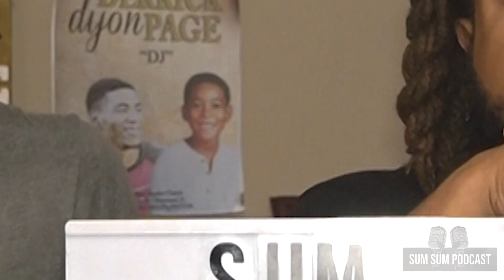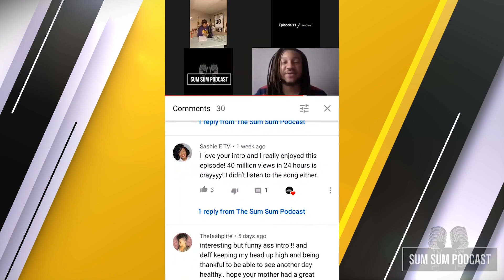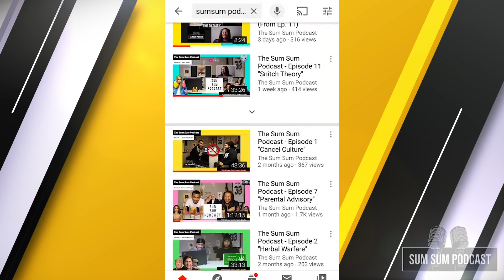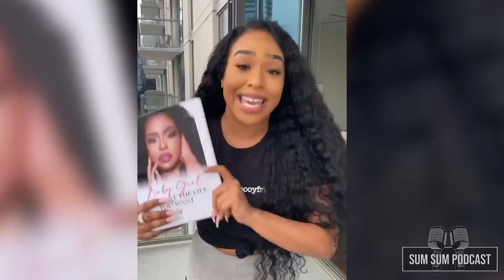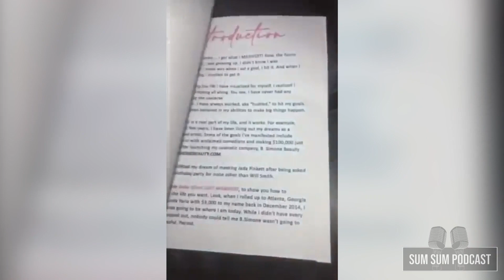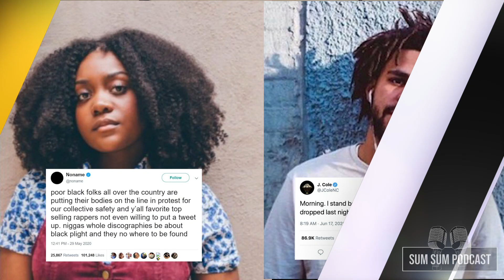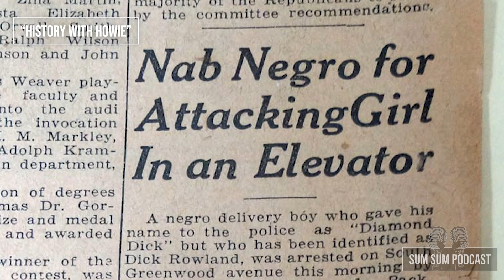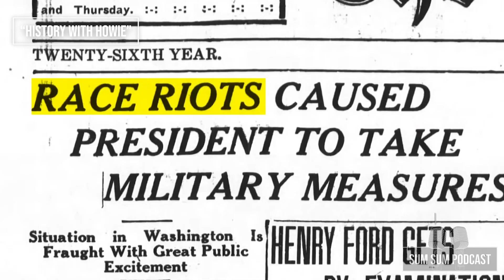The Sum Sum Podcast - Episode 15 | "Tone Deaf"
The Sum Sum Podcast returns from break! And this time, with a fresh new coat of paint. 📽🎬 Did y'all miss us? 😎 Don't worry, we know you did which is we why we came back 10x stronger. 💥💪🏾 With a J.cole and Noname beef, a plagiarism scandal by B.Simone and a Juneteenth celebration, Aloww and Howie have plenty to discuss this episode. The boys are back in studio and ready to join the discussion! Let's talk.

Time stamps
00:00 Intro
00:47 Welcome back
01:55 Acknowledging Fathers
05:28 Call to action
07:45 The benefits of looting
09:25 B. Simone
21:20 J.Cole & Noname debate
30:55 How to protect black woman
46:15 Black Wall Street

"No topic is safe from the unfiltered opinions of Aloww Boot and Howie Stackz! You can be sure these guys will always have a little "sum sum" to say on just about everything whether it's our daily lives, pop culture, or the serious hot button issues  (maybe even dabble into a conspiracy theory or two). So kick back, catch a vibe, have some laughs and let's push the conversation forward one podcast at a time.

 @alowwboot_  -   Host
 @howie.stackz  - Co-Host
 @ellooneychris. - Executive Producer/Director/Videographer
 @ juliensavardproductions  - Video Editor/Visual Effects